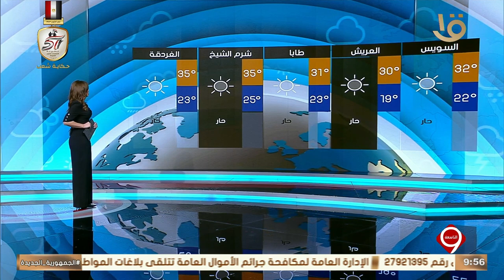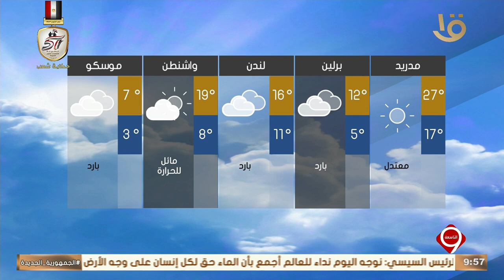نشرة التاسعة | بيان بدرجات الحرارة المتوقعة غدا